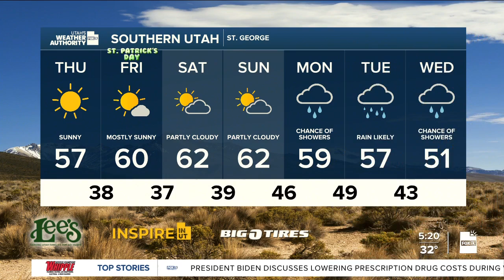Drying out! Thursday, March 16